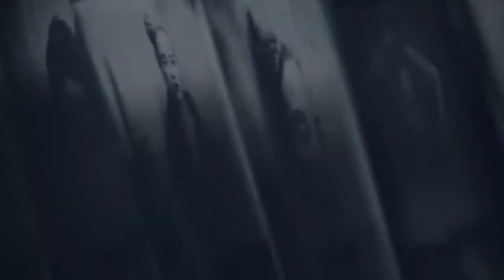Content Creator and TikTok Star Ricky Munoz Talks About Viral Videos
This week, I’m talking with Ricky Munoz, a Walmart  store manager based in Houston, Texas who is also a TikTok superstar with more than 67,000 followers. We talk about his dance moves, and how his viral videos are inspiring others. Plus, find out what his co-workers and employer think of his content. Join us!

Carlos Tonight
Written and Produced by Carlos Correa

Theme by
Sken Galis